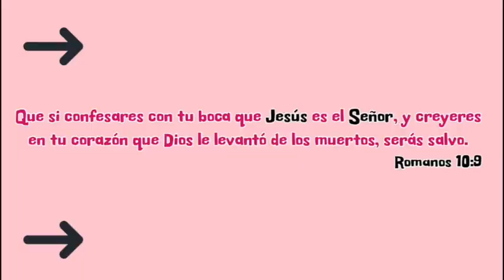L'Oreal Paris Elvive Dream Lengths Curls Non-Stop Dreamy Curls | RESEÑA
L'Oreal Paris Elvive Dream Lengths Curls

 Oísteis que fue dicho: Amarás a tu prójimo, y aborrecerás a tu enemigo.  Pero yo os digo: Amad a vuestros enemigos, bendecid a los que os maldicen, haced bien a los que os aborrecen, y orad por los que os ultrajan y os persiguen; para que seáis hijos de vuestro Padre que está en los cielos, que hace salir su sol sobre malos y buenos, y que hace llover sobre justos e injustos